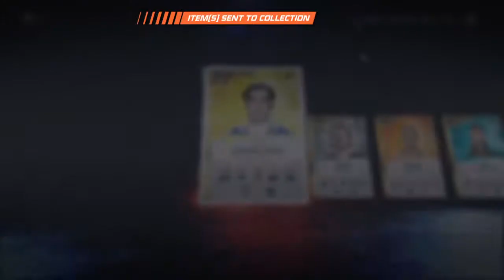Real-Skillz-89's Live PS4 Broadcast